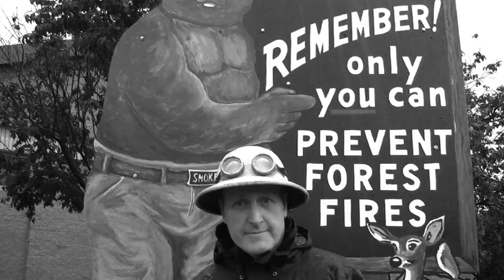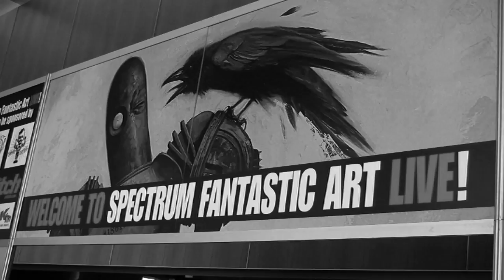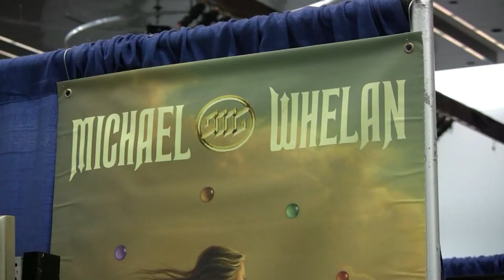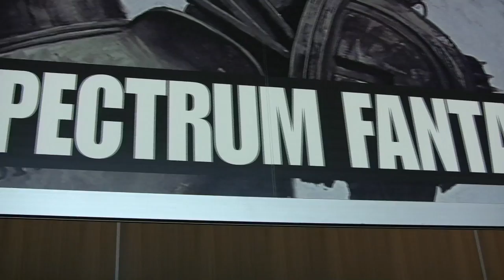Spectrum Live Expedition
James Gurney travels to the inaugural Spectrum Fantastic Art Live convention in Kansas City, Missouri, May 18-20, 2012.

Music by Kevin MacLeod, incompetech.com. Images and artists include: Jon Foster (poster), Arnie Fenner, Jeff Preston, Paul Tobin, Greg Manchess,Thomas Kuebler (full-size figure sculpts), Tim Bruckner, J.B. Monge, Paul Bonner, Mike Mignola, Donato Giancola, Brom, Omar Rayyan, Michael Whelan, Vanessa Lemen, G. Manchess, Bruce Mitchell, Bobby Chiu (diving). Thanks to all who attended and exhibited.